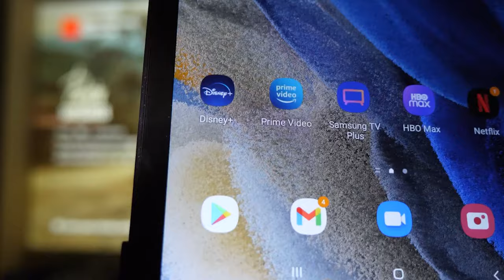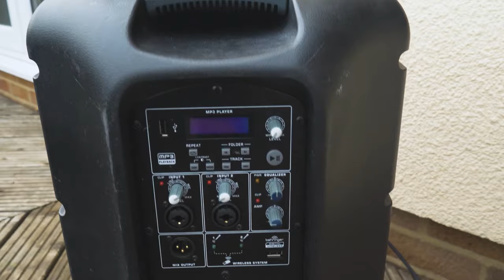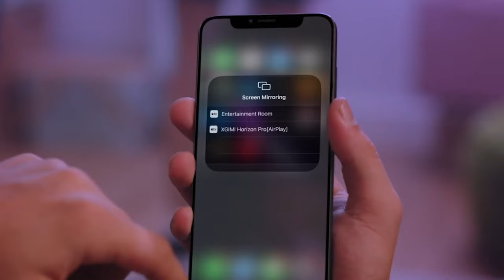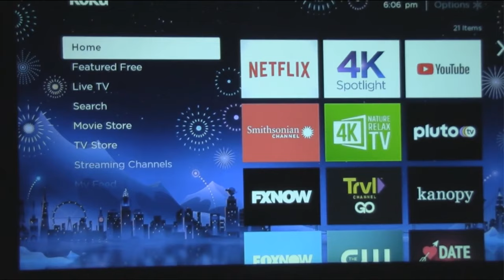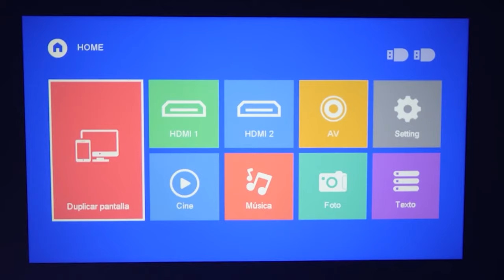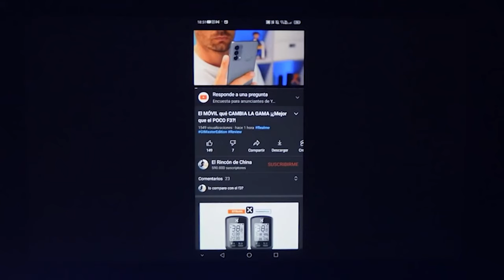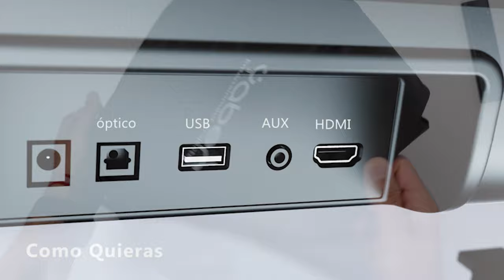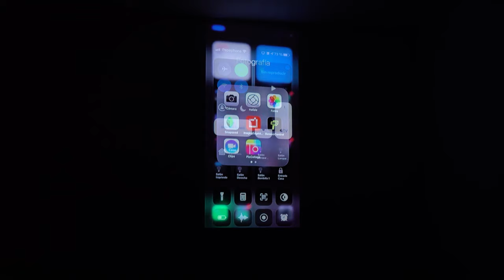😲 5 Mejores Proyectores de Cine para Casa en 2024 [NO Compres uno Antes de Ver Esto]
🔥🎬 ¿Quieres convertir tu sala en una verdadera sala de cine?

👇 Los 5 Mejores Proyectores de Cine para Casa Calidad-Precio 👇

1- Proyector WiMiUS K7 9800 Lúmenes:
RESTO DEL MUNDO 🌍

2- Proyector WiMiUS K1:
RESTO DEL MUNDO 🌍

3 - Proyector 5G TOPTRO 4K:
RESTO DEL MUNDO 🌍

4- Proyector YABER PRO V7 Full HD:
RESTO DEL MUNDO 🌍

5 - Artlii Energon 2:
RESTO DEL MUNDO 🌍

MEJORES ALTAVOCES CALIDAD-PRECIO para CINE:
RESTO DEL MUNDO 🌍

Fire Stick TV 4K (Para ver Netflix, Amazon Prime, Disney Plus...):
RESTO DEL MUNDO 🌍

🎁 Con Amazon Prime, ¡El envío es GRATIS! Consigue 30 DÍAS DE PRUEBA GRATIS registrándote

😲 Mejores 5 Proyectores de Cine para Casa en 2024 [NO Compres uno Antes de Ver Esto]